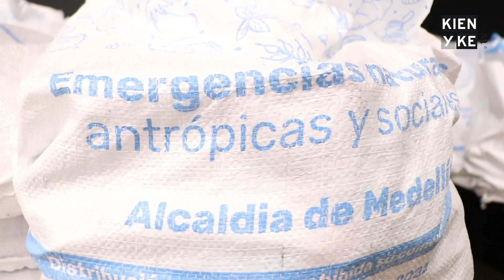700 niños con desnutrición recibirán ayuda alimentaria en Medellín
Para combatir la desnutrición infantil en Medellín, fueron entregados 700 paquetes alimentarios a familias de escasos recursos de las 21 comunas y corregimientos de la ciudad. @AlcaldiadeMed